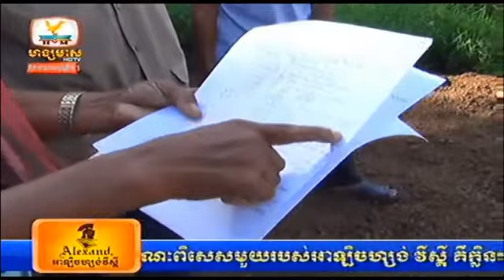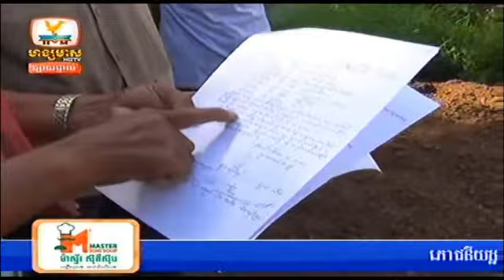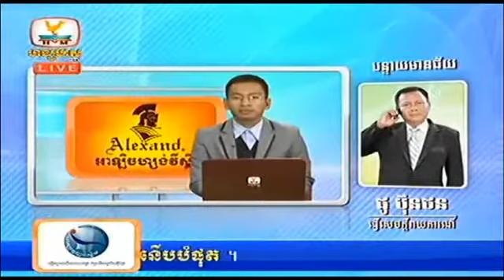khmer hot news | cambodia facebook breaking news today | hang meas news 21 October 2014 # 3